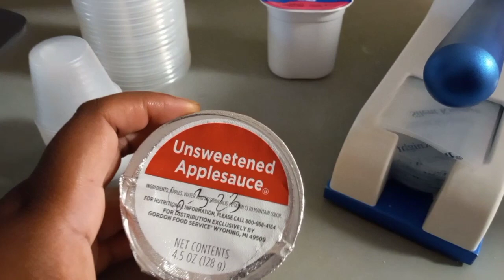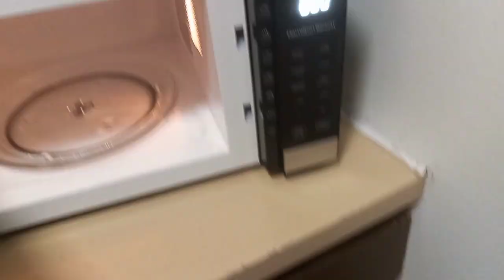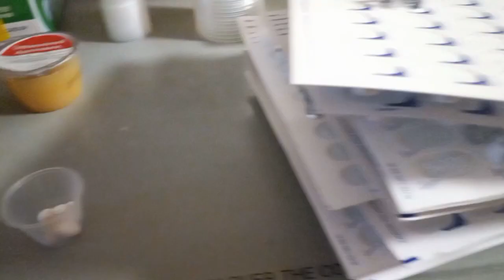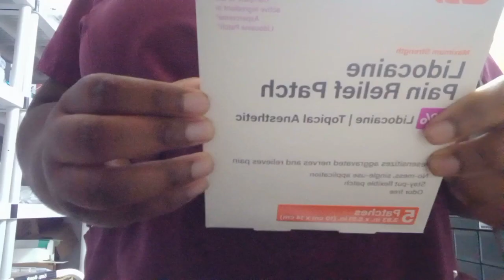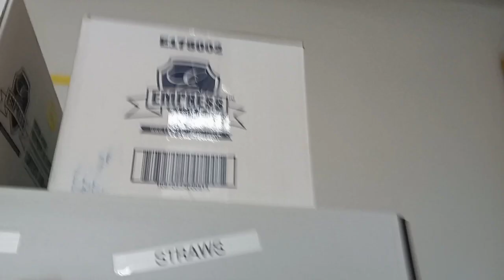DAY IN THE LIFE OF A MED-AIDE/MED-TECH